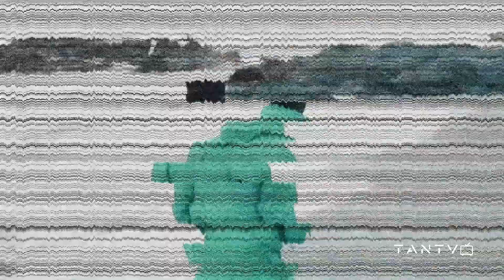Most Sought-After International Art Muse Is African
In our new series, TANTVSpotlight-we showcase creatives shaping up the continent and the diaspora. This spotlight highlights the renowned Ghanaian international fashion model, stylist, and creative director Nana Kwasi Wiafe. The founder of the brand Very Ghanaian. Our conversation provides a sneak peek into his unique culture, the inspiration behind his versatile creations and his contribution to Beyoncé’s Black is King.